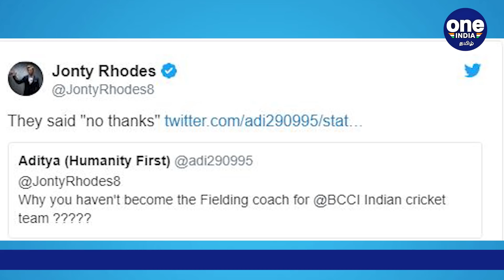Jonty Rhodes reveals why his application for India’s fielding coach got rejected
இந்திய அணி தன்னை புறக்கணித்ததற்கு காரணம் கூறினார் ஜாண்டி ரோட்ஸ்
Oneindia Tamil